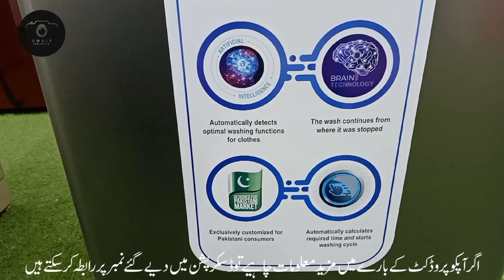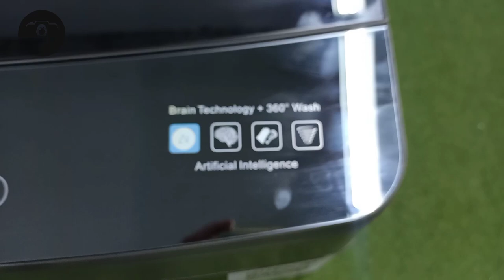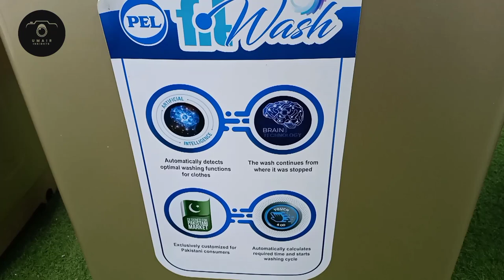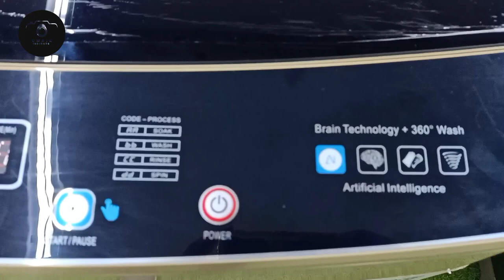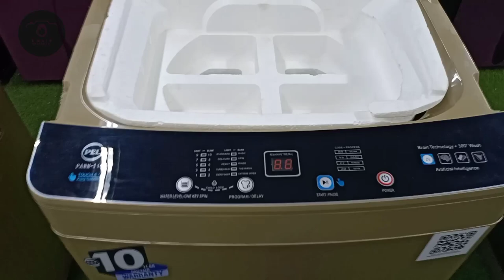PEL Automatic Washing Machine 11 Kg review 2023 || best Top load Automatic Washing machine 2023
PEL Automatic Washing Machine 11 Kg review 2023 || Top load Automatic Washing machine 2023

Price for more info only what's app msg       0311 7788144